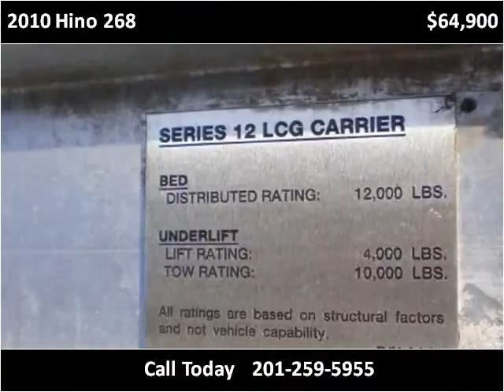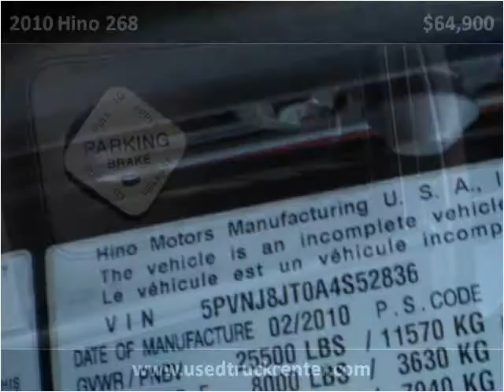2010 Hino 268 Used Cars Linden NJ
This 2010 Hino 268 is available from Used Truck Center.